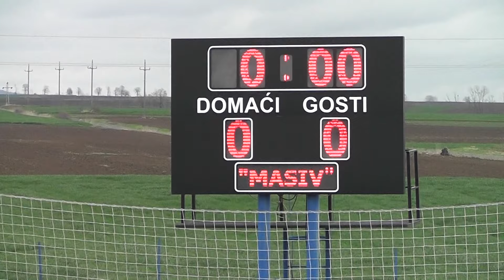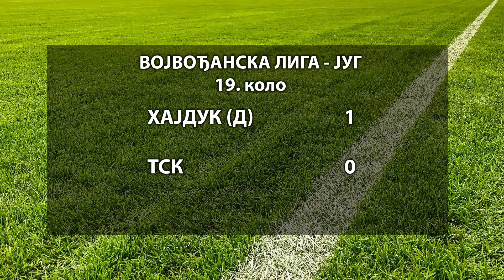VL jug 19. kolo HAJDUK Divoš - TSK 1-0